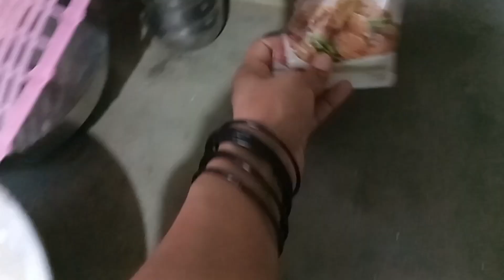Sham🌌ka Sony🛌ki routine